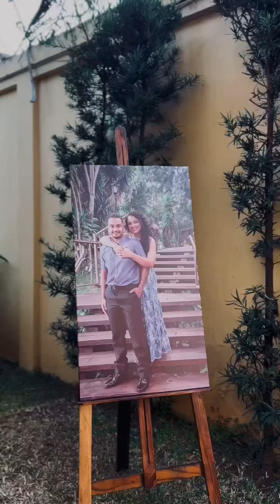Cada sonho realizado conta uma linda história de Amor... Vamos Viabilizar seu Sonho... Grupo VMH